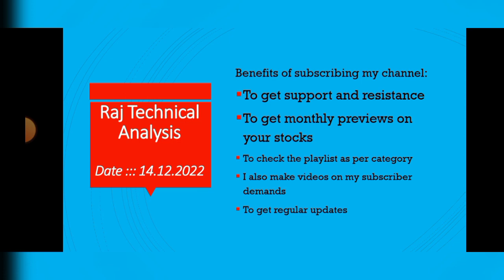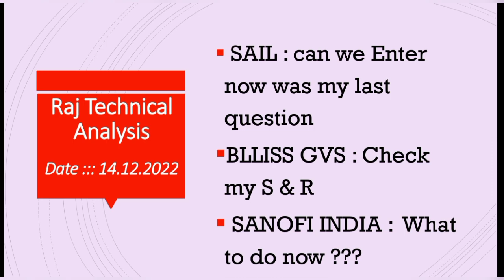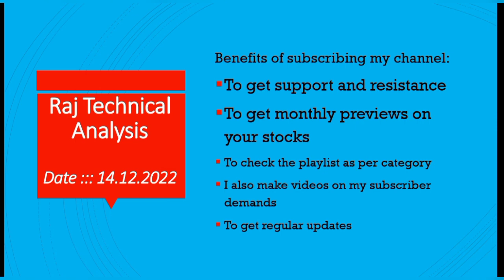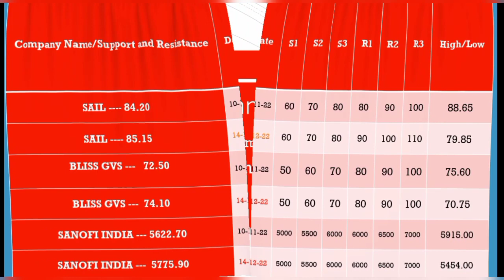sail share price, bliss gvs share price, Sanofi India share price